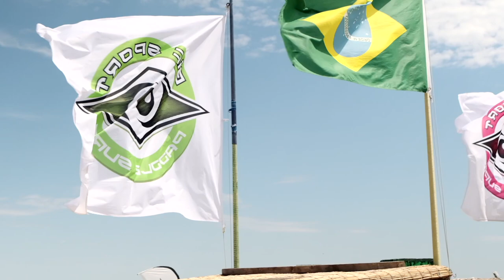100cm vs 91cm Foilboard | on board vlog 🤪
Testing the 100cm wide foil board vs the 91cm wide one and trying to figure out which one works better.

Don't forget: First episode of my small docu series coming out soon!

Let's Make Windsurfing Great !